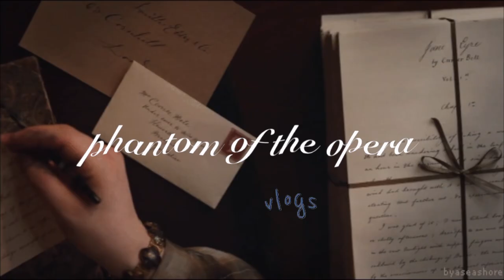I got cast as Christine Daaé! (Phantom of the Opera Vlogs - Ep 1)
Hello! Welcome to my video diaries from my experience playing Christine Daaé in The Phantom Of The Opera at 17 years old! I'm Chloe Brandii and I am so exited to look back on this time capsule with you all!

This video will take us through the self-tape audition process! If you're excited for backstage videos, consider tuning in later in the series! Until then, I hope you enjoy the vlogs!

I miss this show already and I'm so ready to share these memories :'-)

Chloe